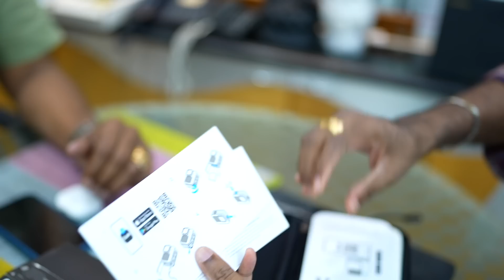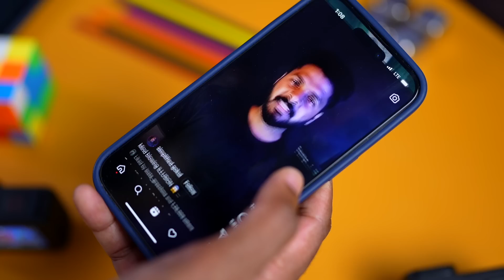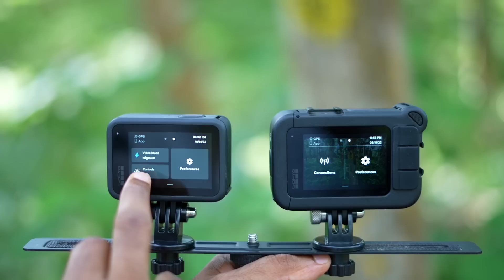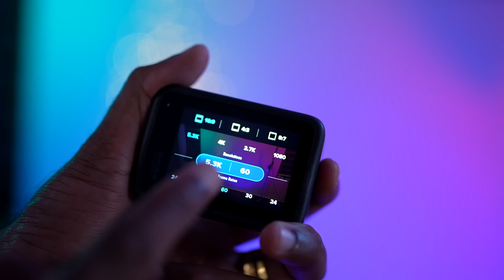GoPro Hero 11 Malayalam Unboxing !!